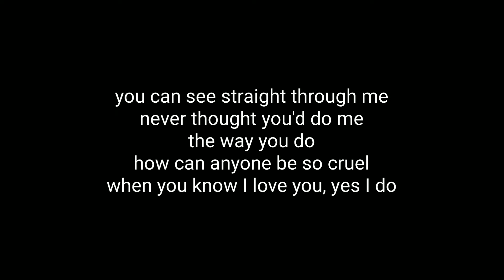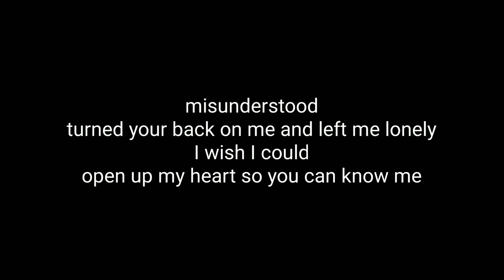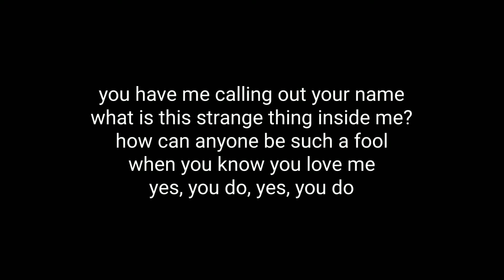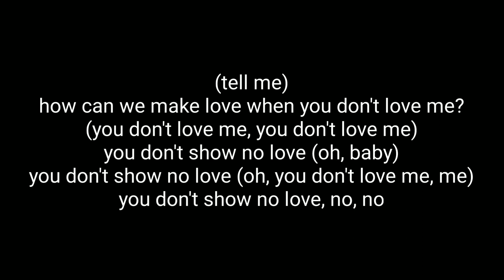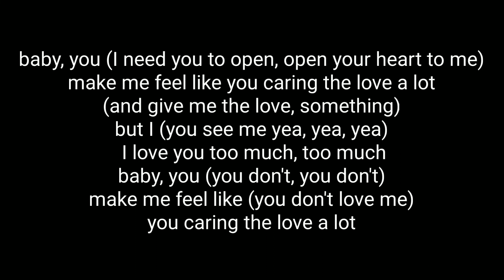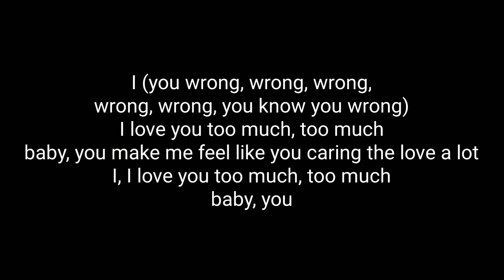Erykah Badu - No Love (Lyrics)